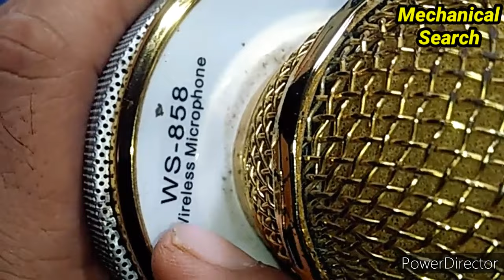Ws 858 wireless microphone repair | how to repair wireless mic | Bluetooth speaker repair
To Doston agar aapke ws 858 wireless microphone ka power button tut jaye To aap use kaise thik kar sakte hai iska ek jugad wala tarika bataya hai
to doston aapko yah video achha lage to like jarur kijiyega aur agar aapko electrical avam electronics se jude har tarah ke Repairing video ke sath sath dainik jiwan me upyog

Topic covered -
1. Ws 858 wireless microphone repair
2. How to repair wireless mic
3. Bluetooth speaker repair
4. Karaoke mic repair
5. Wireless mic repair
6. How to repair ws 858 wireless microphone repair
7. Wireless mic ka repair kaise kare
8. Mic repair in hindi